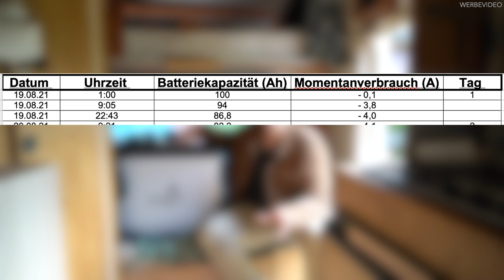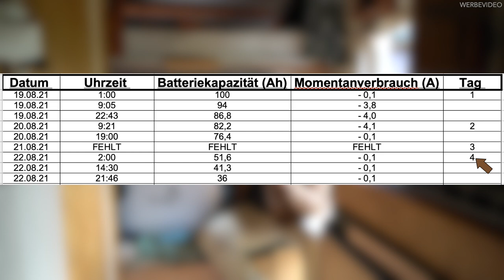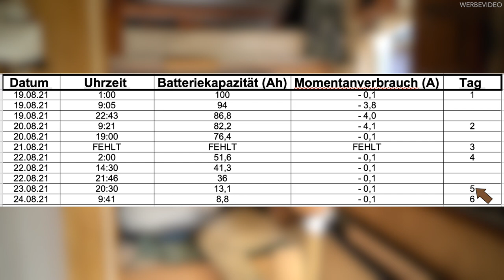PluginFestivals IceCube im TEST!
Heute testen wir für euch die Icecube von Pluginfestivals und zeigen euch wie lange ihr Autark stehen könnt ohne, dass euch der Strom ausgeht :)

Equipment:
Sony Alpha 7 iii
24-70mm f4 Objektiv